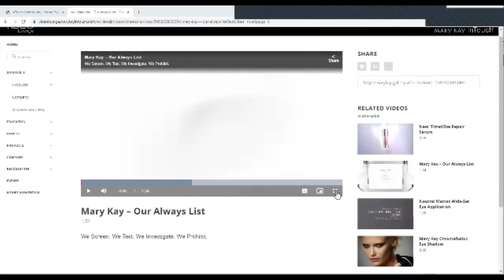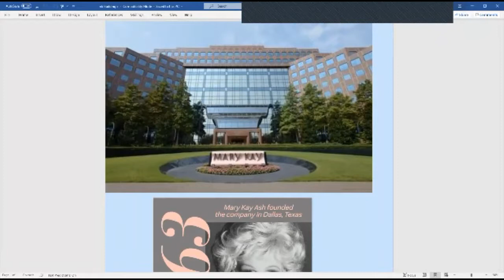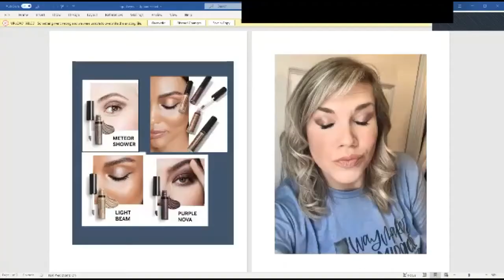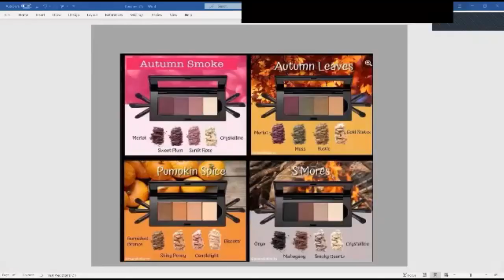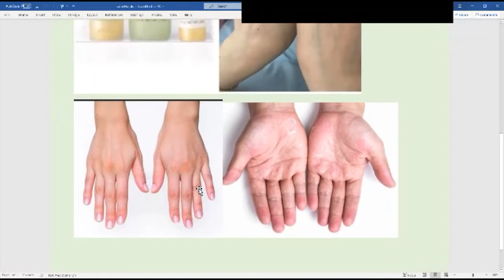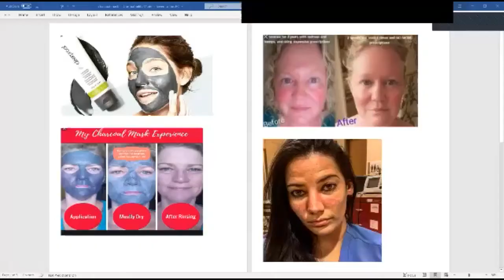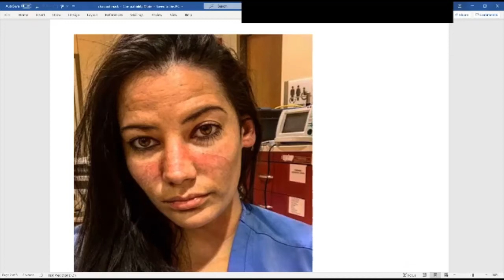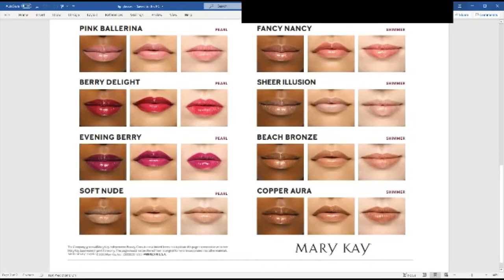Kate spade Event